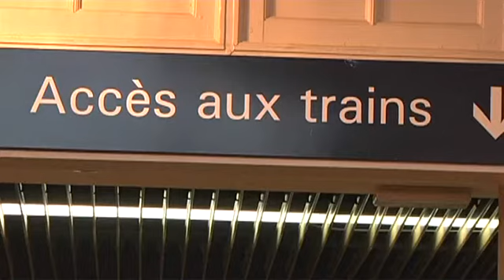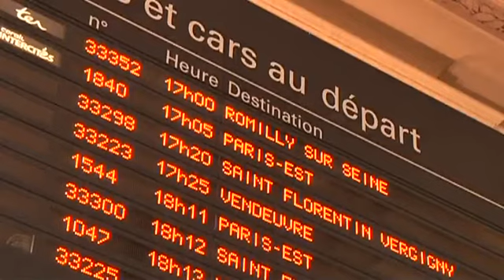Sarkozy en faveur de l'électrification du Paris Troyes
Le chef de l'état s'est rendu à Troyes pour une table ronde consacrée aux transports ferroviaires et à l'aménagement du territoire. Il s'en engagé sur l'électrification de la ligne 4 entre Paris et Troyes. (DROITS RESERVES . Pour toute exploitation sur TV, web, mobile, aller